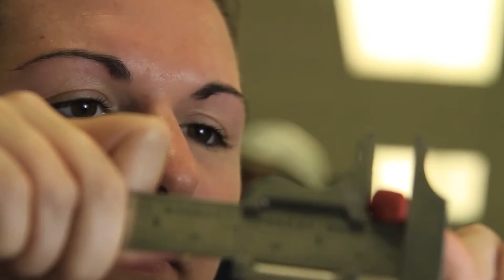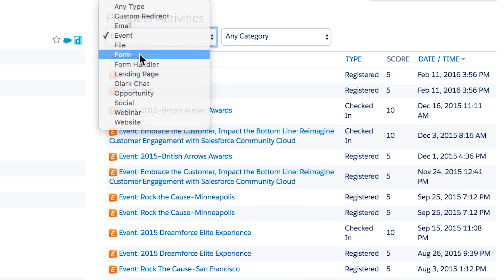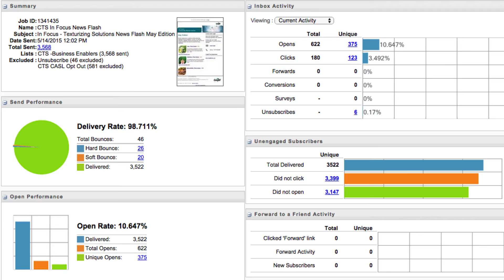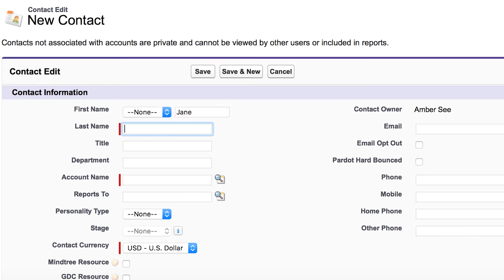Purina Case Study: Connecting Sales & Marketing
Watch how Sales Cloud, Marketing Cloud and Pardot come together to create flawless alignment between Purina's Sales & Marketing teams.